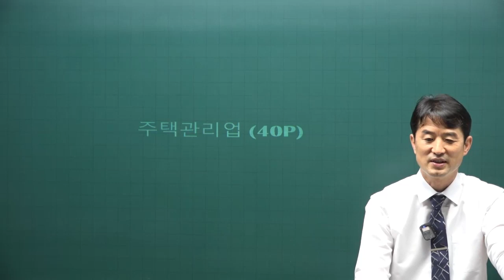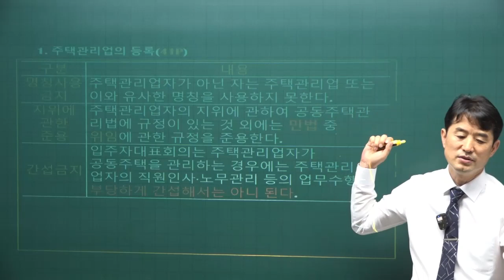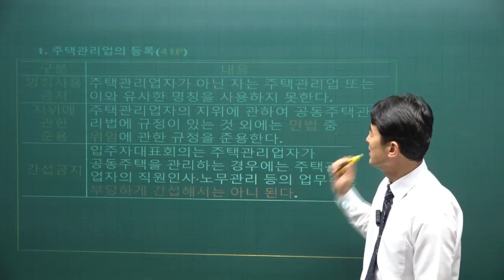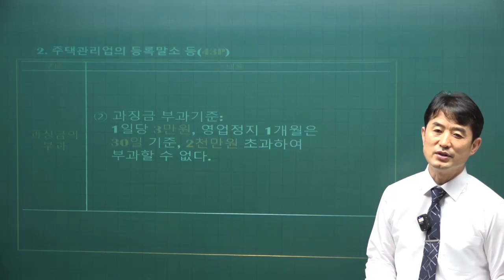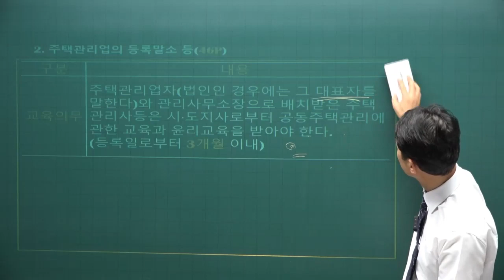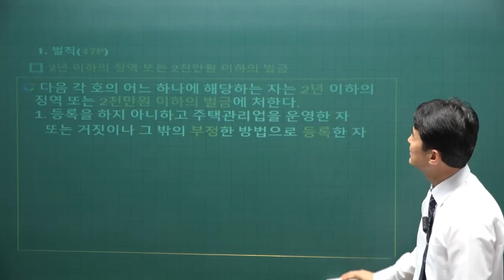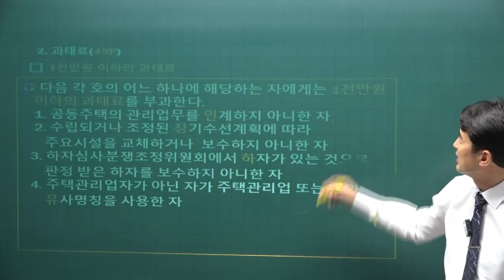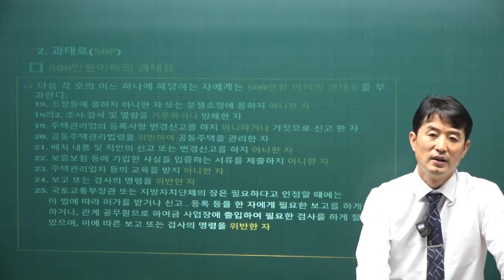2023년 관리실무 법률개정 강의 1강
2023주택관리사 2차과목 시험대비 관리실무 개정사항